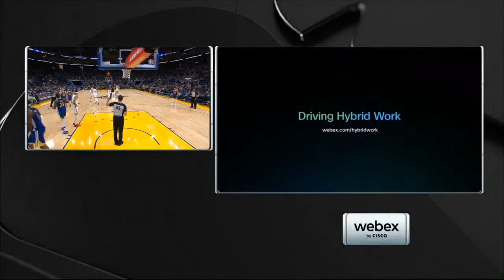Golden State Warriors vs. Oklahoma City Thunder Full Game Highlights 3rd QTR | NBA Season 2021-22